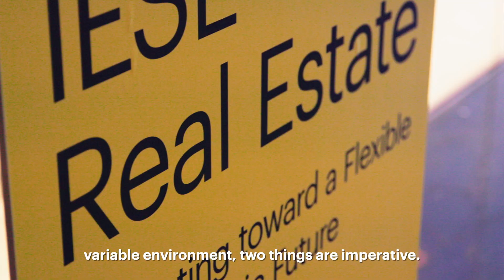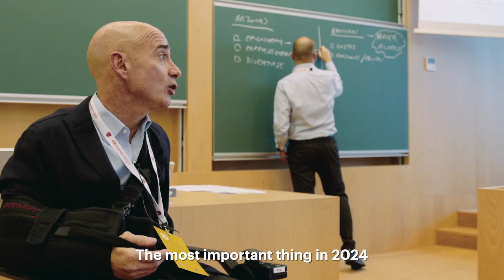Innovating Toward a Flexible and Dynamic Future (10 IESE Real Estate)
This video is a highlights reel for the 10 IESE Real Estate Industry Meeting in Madrid last January.

Professor José Luis Suárez, Academic Director of the meeting, begins by highlighting the current state of war and conflict, mentioning the addition of Yemen to the list. In such a dynamic and changing environment, Suárez asserts that innovation and flexibility are crucial.

Alejandro Campoy, Managing Director at Savills, discusses how the real estate market is changing in Spain, noting that it has had to become more open due to a shift in demand. The tertiary sector now includes offices, retail, student residences, and healthcare facilities.

Belén Dávila, Key Account Manager at Tinsa, emphasizes the importance of adaptability in the face of fast-changing demand.

Juan José Brugera, Chair at Colonial, mentions that the experience of occupancy and contract renewal in the real estate sector in Spain has been very good. Gustavo Cardozo, Managing Director Spain and Portugal at Panattoni Iberia, then highlights the potential for growth in logistics warehouses, citing the stark difference in warehouse space per inhabitant between Spain and the United States.

Santiago Aguirre, Chair at Savills, also mentions that the hotel investment sector has had an excellent year, while rental housing investment has been reasonably good. He also notes the shift in the perception of real estate. While it was traditionally focused on location, it has now expanded to include the factors of experience and service.

José Antonio Hernández Calvín, Chair at Tinsa Spain, anticipates an increase in investment and believes that interest rates will significantly drive the real estate market in 2024.

Fernando Bautista, Managing Director at Blackstone, suggests that interest rates will eventually decrease, but the timing is uncertain. They stress the importance of cash flow for mitigating risks associated with higher rates.

Ismael Clemente, CEO at Merlin Properties, observes that real estate has become more operational, focusing on improving cash flow and involvement in the entire value chain.

IESE Professor Carles Vergara adds that real estate companies must be involved in the whole value chain to really get the returns that were previously achieved just by investing in property. And Concha Osácar, Partner at Azora, that this implies the need to be proficient in everything that is operational, from asset value enhancement to management.

To know more: industrymeetings.iese.edu